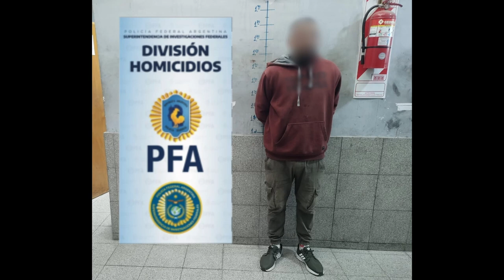La PFA detuvo a un narco asesino de Avellaneda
Era conocido como “El Tano”, el líder de una banda dedicada a la venta de drogas en la localidad bonaerense de Wilde. Se encontraba prófugo de la justicia por matar a otro cabecilla narco de una banda rival, pero tras una investigación coordinada por el Ministerio de Seguridad de la Nación, fue capturado por la PFA en la ciudad de Rosario.

La investigación comenzó a raíz de un violento hecho que ambas bandas tuvieron por el control de la zona en septiembre del año pasado. Lo que empezó como una discusión entre los líderes narcos, terminó en una violenta balacera donde Matías Serrano, de 35 años, recibió un disparo en la cabeza, por lo que fue trasladado a un hospital zonal de Wilde al que llegó sin vida.

El hecho se dio cuando el hombre se acercó al domicilio de “El Tano”, quien se encontraba con su socio llamado Ramón, para increparlos por verse afectado su negocio por el control de la zona y puntos de venta de la droga. Tal fue la magnitud del tiroteo, que un vecino del lugar recibió tres impactos de bala, pero logró salvarse tras ser intervenido quirúrgicamente en el Hospital Argerich en la Ciudad de Buenos Aires. Luego del brutal crimen, Ramón fue señalado por los vecinos y la policía lo detuvo en el lugar del hecho, mientras el implicado se dio a la fuga.

Por este motivo, la Unidad Fiscal Especializada en Investigación Criminal Compleja (UFECRI), a cargo del Dr. José María Campagnoli, solicitó las pesquisas con el fin de localizar y detener al acusado prófugo. Inmediatamente los integrantes de la Unidad comenzaron un discreto trabajo de campo durante varios días, investigación en la que intervino la Unidad Funcional de Instrucción y Juicio N°1 del Departamento Judicial de Avellaneda, a cargo de la Dra. Agustina Galczynsky, Secretaría de la Dra. Josefina Sadauskas, montando un operativo en la zona con la colaboración de personal del Departamento Técnico del Cibercrimen de esta Institución.

Éstos últimos, aportaron modernas técnicas de investigación relacionadas con el análisis de redes sociales, fuentes de datos abiertas e información específica de datos de telefonía celular, impactos de antenas y geolocalizaciones. La suma de estas técnicas investigativas y un llamado telefónico que le hizo a “El Tano” su pareja, permitieron establecer que éste se encontraba oculto en la ciudad de Rosario.

Al cabo de varias horas de vigilancia en dicho domicilio, los policías vieron salir de la casa a un viejo Rastrojero y, tras seguirlo a una distancia prudencial, determinaron que quien iba al volante poseía tatuado en la cabeza un dragón de estilo azteca, corroborando de esta forma que se trataba del fugitivo, quien al advertir la presencia policial intentó huir a pie, pero fue interceptado y reducido a los pocos metros en la intersección de las calles Felipe Moré y Gaboto.

El detenido, argentino de 32 años, que cuenta con un frondoso prontuario relacionado a los delitos de encubrimiento, robo agravado por el empleo de arma de fuego y amenazas agravadas, todos ellos bajo la órbita de la Justicia de Lanús-Avellaneda, quedó a disposición de la Unidad Funcional de Instrucción y Juicio Nº 1 del Departamento Judicial de Avellaneda-Lanús, a cargo de la Dra. María Alejandra Olmos Coronel, por la causa caratulada como “Homicidio agravado por el uso de arma de fuego”.